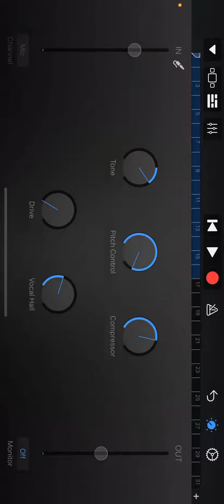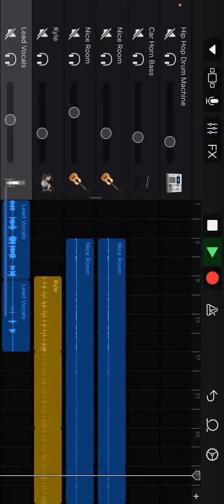If anyone could make a verse to this that would be awesome